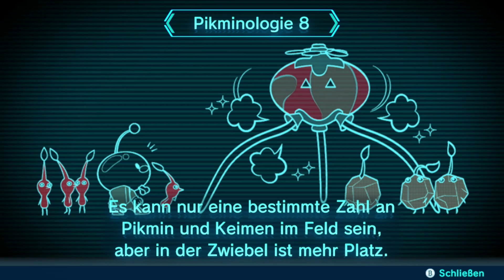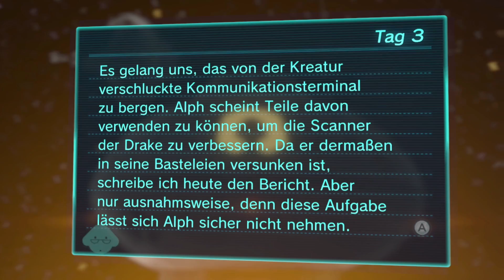PIKMIN 3 DELUXE # 03 🏵️ Tag 3: Der Panzerfüßler wird geknackt!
Let's Play Pikmin 3 Deluxe - Part 3 - Tag 3: Der Panzerfüßler wird geknackt! [HD • 60fps • 100% • Deutsch]

➜ INFORMATIONEN ÜBER "PIKMIN 3 DELUXE":

Neben Marken wie "Super Mario" oder "The Legend of Zelda" stammt auch "Pikmin" aus der Feder von Nintendos Kreativkopf Shigeru Miyamoto, der das erste "Pikmin" 2001 (bzw. 2002 in Europa) als eines der ersten Spiele für den Nintendo GameCube veröffentlichte. Das rundum verbesserte "Pikmin 2" erschien 2004 für den Spielewürfel, ehe beide Spiele 2008 und 2009 für die Nintendo Wii als "New Play Control"-Fassung erneut herausgebracht wurde. 2013 folgte auf der Wii U dann endlich das neue "Pikmin 3" und 2017 erschien "Hey! Pikmin" für den Nintendo 3DS. Auf der Nintendo Switch bekommen wir jetzt im Jahre 2020 mit "Pikmin 3 Deluxe" einen Port des Wii U-Spiels mit angepasster Steuerung und neuen, zusätzlichen Inhalten.

In diesem Abenteuer landet die Crew von Alph, Brittany und Captain Charlie vom Planeten Koppai, wo die Nahrungsmittel für die wachsende Bevölkerung knapp werden, auf dem Planeten PNF-404 - Der Erde in sehr weit entfernter Zukunft, wie die Kontinentalverschiebung beweist. Hier finden sich zwar Unmengen an Früchten und anderen Nahrungsmitteln, doch die Landung verlief holpig: Die drei Anführer müssen zunächst wieder zu sich finden. Doch auch der Überlicht-Schlüssel, der benötigt wird, um mit dem Raumschiff, der Drake, zurück zum Heimatplaneten Koppai zu fliegen, ist verloren und inzwischen scheinbar im Besitz von Captain Olimar und Louie vom Planeten Hocotate. Doch Alph, Brittany und Charlie lernen die heimischen Pikmin kennen: Neben den feuerresistenten sowie kampferprobten roten Pikmin, den elektroimmunen sowie hoch zu werfenden gelben Pikmin und den blauen Pikmin, die sich auch in und unter Wasser bewegen können, kommen die schwarzen Fels-Pikmin zum Zerstören von Glas oder Kristallen und die pinken, geflügelten Flug-Pikmin hinzu.

Neu in der Deluxe-Version sind drei verschiedene Schwierigkeitsgrade, außerdem gibt es den Missions-Modus und das Bingoduell. Die Piklopädie ist zurück und ein Achievement-System wurde eingefügt. Wer "Pikmin 3" vielleicht schon von der Wii U kennt, den dürfte vorrangig das "Bonus-Abenteuer" namens "Olimars Abenteuer" reizen. Es handelt sich dabei um neue Abschnitte, bei denen man mit Captain Olimar und Louie, den Protagonisten der Vorgänger spielt. Das werden wir natürlich auch spielen, sobald wir das Hauptspiel abgeschlossen haben!

• Vollständiger Name: Pikmin 3 Deluxe
• System: Nintendo Switch (Pikmin 3 Deluxe), Nintendo Wii U (Pikmin 3)
• Deutschland-Release: 30. Oktober 2020 (Switch), 26. Juli 2013 (Wii U)
• Genre: Strategie / Echtzeitstrategie / Adventure / Fantasy
• Altersfreigabe: Ab 6 Jahren

★ Viel Spaß mit Let's Play "Pikmin 3 Deluxe"! ★